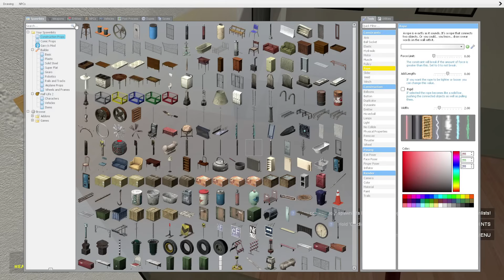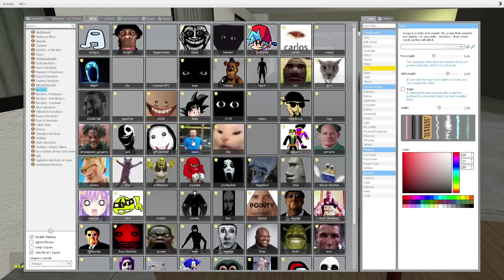Too Many Nico's Nextbots Liminal Hotel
Too much nextbots!

gmod nextbot,obunga,gmod nextbots,the backrooms,gmod,Liminal Hotel,horror,obunga nextbots,gameplay,game,garry's mod free mods